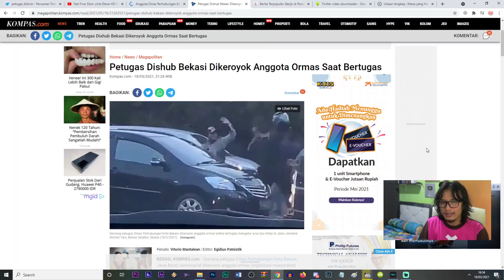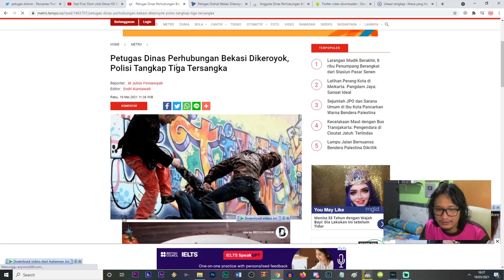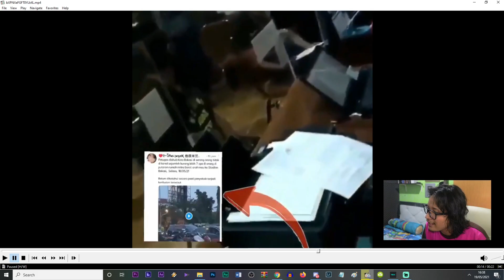Alesan kenapa lu harus tetep CHILL di jalan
Semua konten di channel ini hanyalah hiburan.